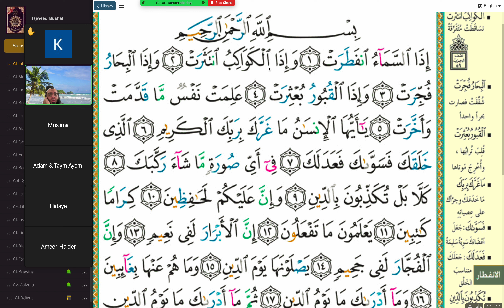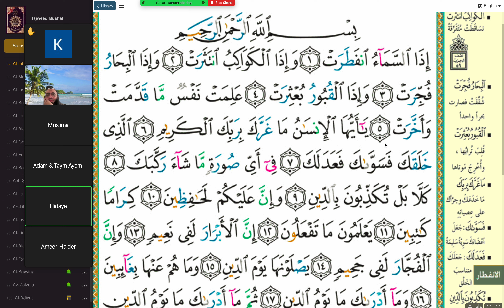Hidayas läxa | 2023 12 16